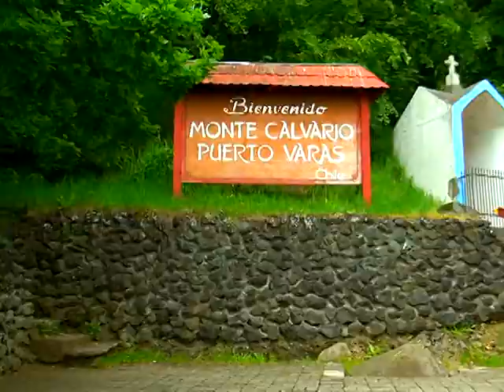NOTA APOYO INTENDENTE NOFAL